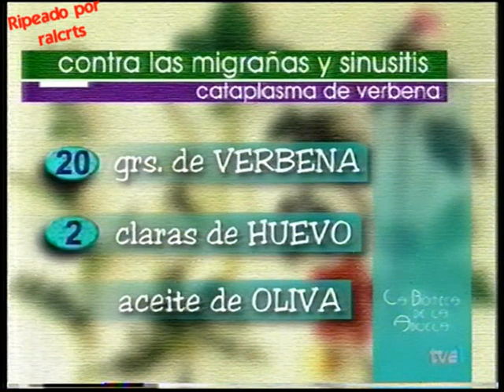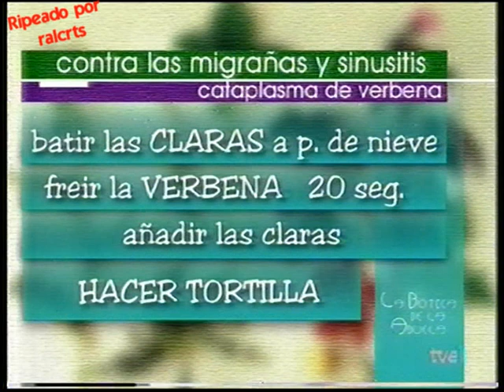La botica de la abuela - contra las migrañas y sinusitis (español España)